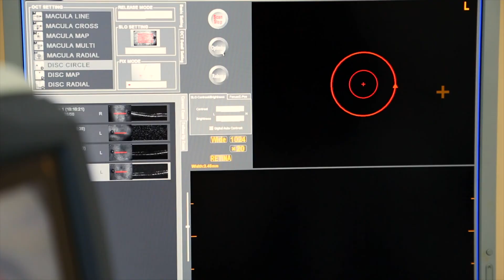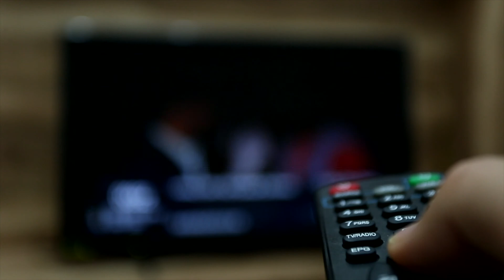What is Ophthalmology? Find out by watching this!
What is Ophthalmology?
What are Ophthalmologists?
What do they do?
How many years of training does it take?
What type of surgery do they do?
What type of impact can they have?
What type of relationships do they have with patients?